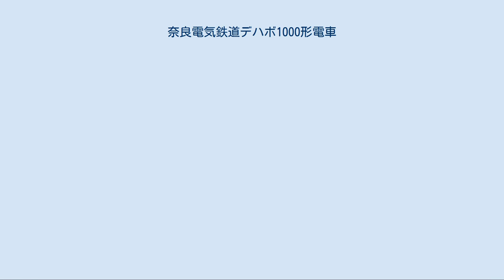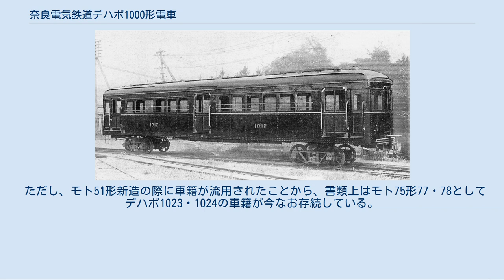奈良電気鉄道デハボ1000形電車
奈良電気鉄道デハボ1000形デハボ1012 メーカーカタログ写真。
台車は輸送用の仮台車。
 奈良電気鉄道デハボ1000形電車（ならでんきてつどうデハボ1000がたでんしゃ）とは、奈良電気鉄道（奈良電、現：近鉄京都線）が保有した電車の1形式である。
 1928年11月3日の桃山御陵前 - 大和西大寺間部分開業に備え、同年10月にデハボ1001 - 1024の24両が名古屋の日本車輌製造本店で一挙に製造された。
 同時代の川崎造船所（現・川崎重工業）製車両の設計を模倣した、車体長16,970mm、全長17,018mm、最大幅2,628mmの半鋼製車体を備える。
 これは木造車時代と同様に台枠の側面に柱を組み付けて構体を構築し、各部をリベットで組み立て、さらには強度確保のために台枠中梁を下方に膨らませた魚腹式台枠を採用した、最初期の鋼製車体の典型例であり、17m級の中型車ながらメーカーカタログ記載値で16.2tという非常な重量級設計となっている。
 妻面は中央に貫通扉を設置した3枚窓構成である。
 通風器はお椀型のものを搭載しており、扇風機は設置されていない。
 窓配置はdD(1)5D(1)4(1)Dd（d：乗務員扉、D：客用扉、(1)：戸袋窓、数字：側窓数）として片引戸による客用扉を3箇所に設置し、開業当初は単行運転を主体として計画されたこともあって両端に全室式の運転台を置き、710mm幅で統一された側窓は戸袋窓以外全て1段下降式として2本の保護棒を取り付けている。
座席は全てロングシートである。
 本形式の特徴は、ギリシアの神殿を思わせる優美な装飾を施した柱頭部に代表される豪奢な造りの木製内装にあり、その凝った装飾は最晩年まで維持された。
 また、乗り入れ先である大阪電気軌道奈良線の油阪 - 大軌奈良間に併用軌道区間が存在したため、新造当初は床下両端に大きな排障器（カウキャッチャー）を装着していたのも特徴の一つで、アメリカのインターアーバンを彷彿させるものとなっていた。
 同時期の京阪電気鉄道の車両設計の影響を強く受けており、そのため主要機器は電装品が京阪との資本関係のある東洋電機製造製、台車が住友金属工業製という京阪の標準的な組み合わせを踏襲している。
 端子電圧500V時定格出力75kW、定格回転数757rpmの東洋電機製造TDK-520Sを吊り掛け式で各台車に2基ずつ計4基装架する。
歯数比は22:53=2.41である。
 東洋電機製造ES-155-A電動カム軸式制御器を搭載する。
 これは本形式の設計当時、一方の親会社である京阪電気鉄道が京阪線用電動車に標準採用していた制御器であり、俗に「デッカー・システム(Dick Kerr System)」として知られるイングリッシュ・エレクトリック社製制御器を東洋電機製造でライセンス生産した製品である。
 この制御器はノッチ進段後、主電動機に流れる電流が規定値（限流値）まで低下すると、それを検出した限流継電器（リミッタ・リレー）が作用してパイロットモーターに回転を指令、それによって主回路の切り替えを行うカム・スイッチの駆動軸（カム軸）を段階的かつ自動的に回転させる、自動加速制御機構を備えている。
 設計当時の日本において、電化私鉄向けとして広く普及していた東洋電機製造C菱枠パンタグラフを奈良寄りに1基搭載する。
 ボールドウィンA形の模倣品の一つである、住友製鋼所84A-34-BC3釣り合い梁式台車を装着する。
 開発元であるウェスティングハウス・エア・ブレーキ純正のM三動弁によるAMM自動空気ブレーキ（Mブレーキ）を搭載する。
 M弁は奈良電と同時期に京阪電気鉄道のもう一つの子会社である新京阪鉄道が製造したP-6形に採用された、当時最新のU自在弁によるUブレーキシステムと比較すると一世代古いシステムであるが、Uブレーキと比較して軽量コンパクトな機構を備えており、開業時の1列車の連結車両数が1両あるいは2両、と短編成であった奈良電の輸送実態に適したシステムであった。
 奈良電の開業以来、1969年9月に実施された京都線の架線電圧の直流600Vから直流1,500Vへの昇圧工事に伴う淘汰まで、約40年にわたり奈良電鉄線→近畿日本鉄道京都線の主力車として重用された。
 その間、1950年頃に手動開閉であった客用扉へのドアエンジン設置による自動化が実施された。
その後1956年にはトップナンバーであるデハボ1001が廃車と...